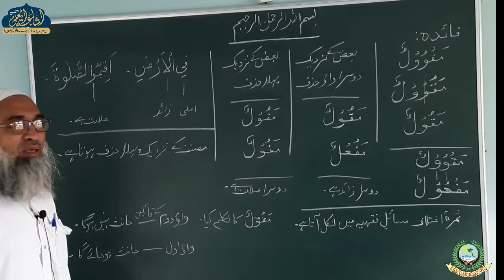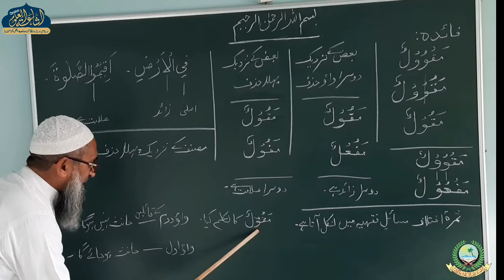ILMUSSEGHA 106 | ARABIC 2 | QARI SAYYED SHAFIQUE SAHAB | ISHAATUL ULOOM ONLINE